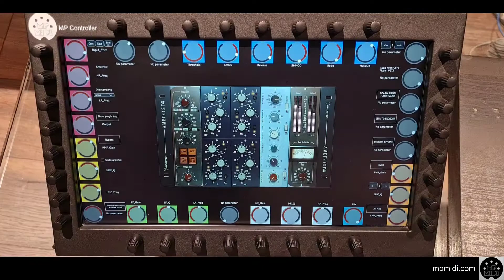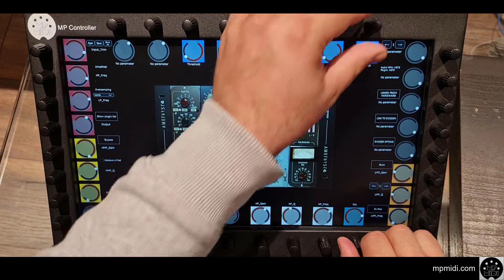Acustica Audio Amethyst 4 on the MP MIDI Controller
Acustica Audio Amethyst 4 is a high-performance channel strip giving you the warm sound of some celebrated British consoles from the late 70s and early 80s.
Amethyst channel strip includes three sections: a preamp, an equalizer plus filters, and a dynamic processor. Each of these sections is also available as a single plug-in for extended versatility.

We've tried it on the MP MIDI Controller and it sounds AMAZING!!!